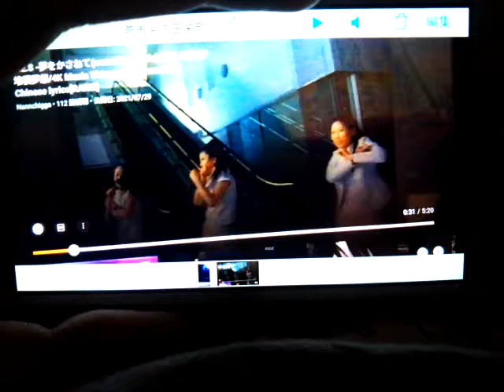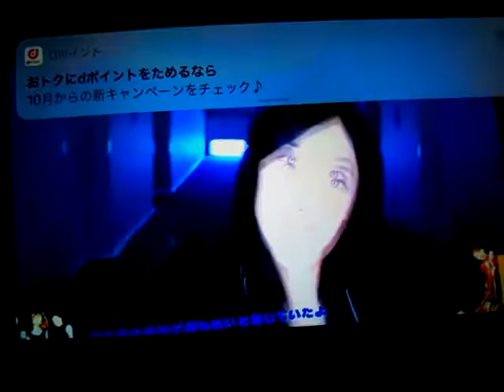s.e.s. ゆめをかさねて